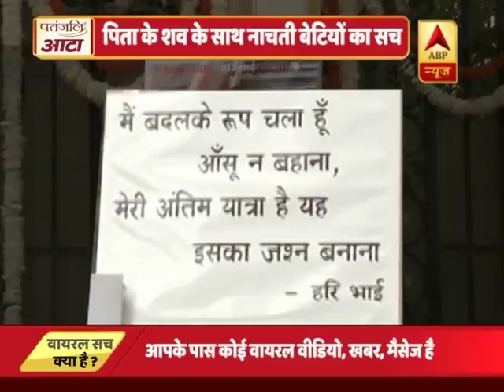जानें- क्या है पिता के शव के साथ बाजा बजाकर नाचती बेटियों का सच? | ABP News Hindi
जानें- क्या है पिता के शव के साथ बाजा बजाकर नाचती बेटियों का सच?